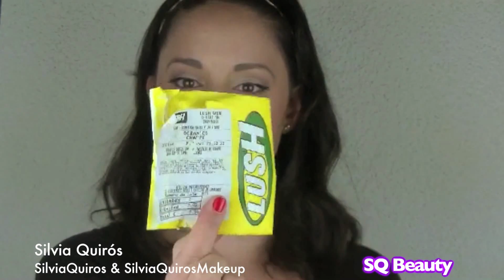Conseguir que dure 5 días el pelo limpio #14 | Silvia Quiros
¿Quién no ha oído el rumor de que muchos de los químicos que tienen los champús lo que hacen es hacer que se ensucie más el cabello? pues en líneas generales es verdad, pero porque?

Uno de los ingredientes más usados en muchos champús son las siliconas, que lo que hacen es aderirse a los cabellos creando una capa que es lo que da ese brillo intenso que tanto nos gusta, pero este proceso no es nada sano para nuestro cabello, a parte de no dejar respirar el cabello es que se ensucia más a menudo por este químico y otros con lo que hará que necesitemos lavarlo más a menudo... creando un círculo vicioso...

Aparte de las siliconas los parabenes también son unos ingredientes, en este caso son conservantes, que ha sido demostrado no son buenos para el uso cosmético.

Llegado a este momento decidí cambiar totalmente de productos para el cabello y limpiar, desintoxicar y purificar mi cabello y para eso he decidido usar productos de Lush.

Y os preguntaréis porque Lush, bueno por sus ya reconocidos productos vegetarianos, que no tratan en animales, sino en humanos y que están hechos a mano. Además de haber usado esta marca desde hace mucho tiempo en tema de hidratación corporal, sus bombas para la bañera y sus increíbles mascarillas, así que porque no?

Empezamos por el primer paso, que no es nada más ni nada menos que el champú, he elegido dos tipos diferentes de champús para ir alternando la utilización entre uno y otro porque cada uno tiene sus propiedades y quiero ver que tal va.

Me he decantado por champús sólidos, la forma de aplicación es muy fácil, nos mojamos el cabello y mojamos ligeramente la pastilla de champú y la pasamos por el cabello, tanto por la zona del cuero cabelludo, los medios y las puntas, y lavamos el cabello tal cual siempre hacemos sin necesidad de hacer un doble lavado.

También voy a usar acondicionador sólido y una mascarilla líquida.